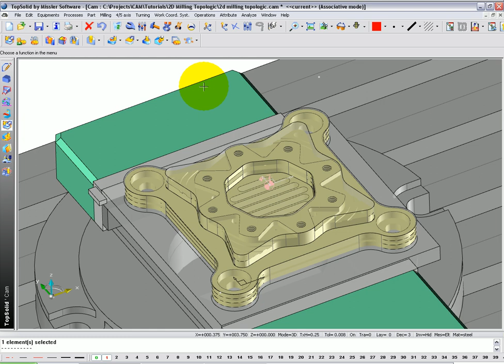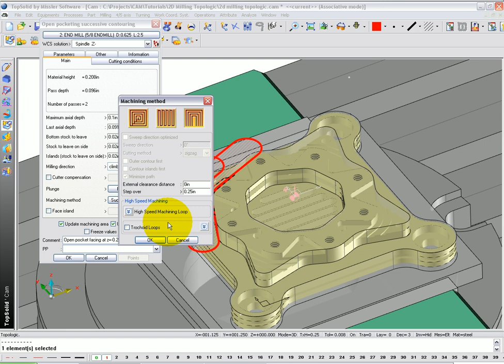TopSolid'Cam 2 axis tutorial - step6- op4 spiral open pocket